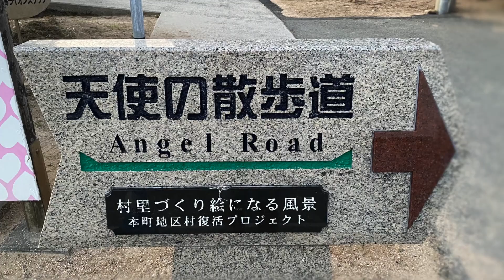【小豆島】エンジェルロード・願いが叶うロマンの道[2023/09]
撮影日：2023/09/15,16
小豆島を訪れた際の必見スポットのひとつ、エンジェルロード。幻想的な景観と自然の美しさは、訪れた人々の心に深い感銘を残し、美しい写真や思い出を提供してくれます。
前半は、早送りで記録しています。後半は通常速度でエンジェルロードを渡りきる時間を計測しています。
最後は、夜明け前、太陽が昇り始める瞬間の、神秘的な日の出を楽しむことができます。
エンジェルロードの魅力たっぷりの動画をお楽しみください。